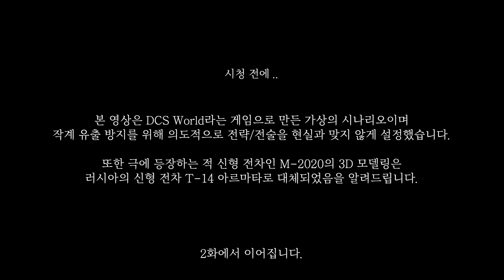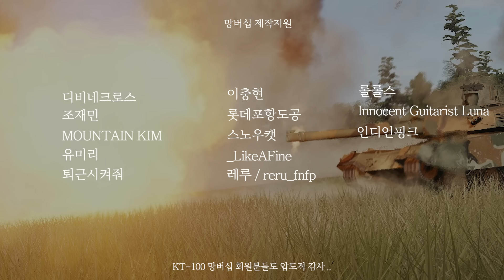수도기계화보병사단 K1A2 VS 북한군 신형 전차 M-2020, 과연 전투의 승리자는 누가 될 것인가? [한반도 전면전 가상 시나리오 3화]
절대 내가 수도기계화보병사단을 나와서 그런 게 아니고
맹호 인첸트 된 K1A2 전차가 좀 쎄긴 함;